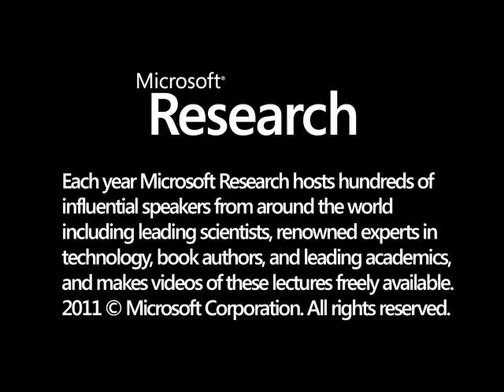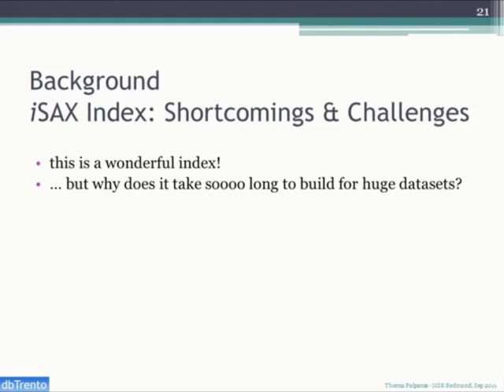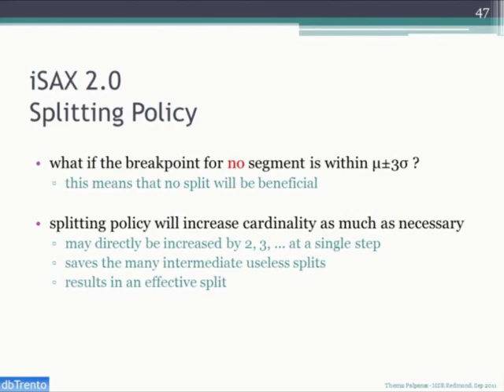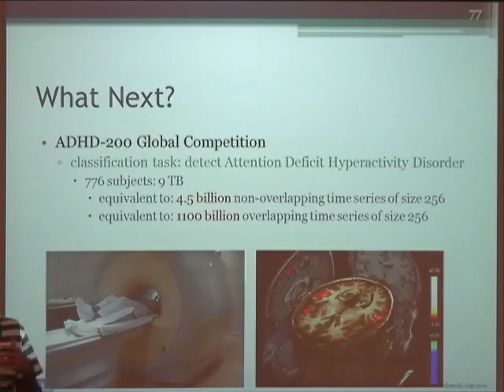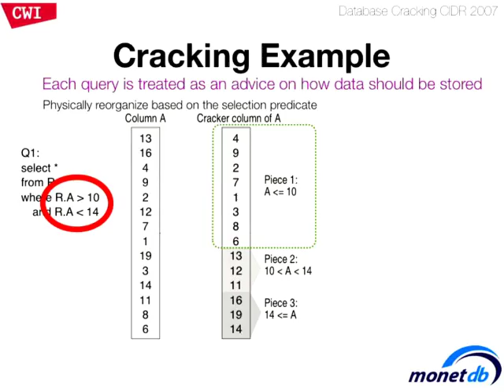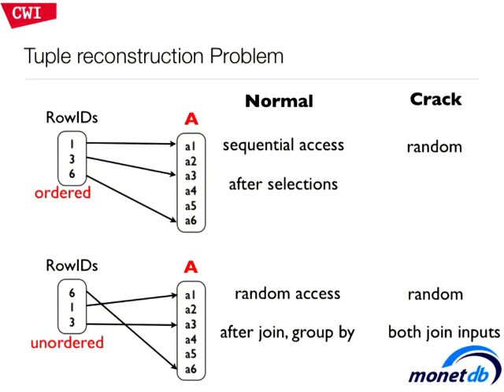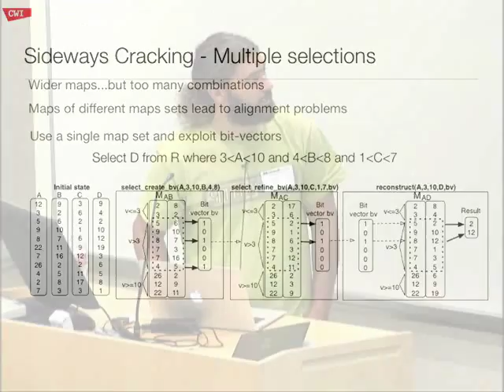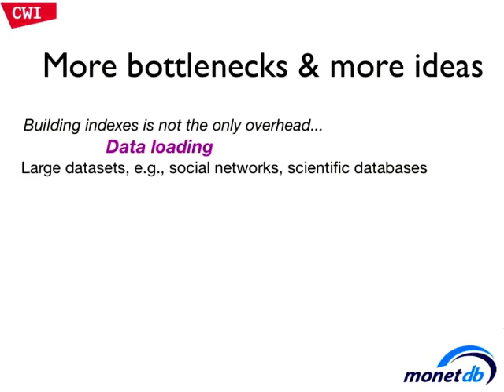iSAX 2.0: Indexing and Mining One Billion Time Series; Database Cracking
iSAX 2.0: Indexing and Mining One Billion Time Series abstract There is an increasingly pressing need, by several applications in diverse domains, for developing techniques able to index and mine very large collections of time series. Examples of such applications come from astronomy, biology, the web, and other domains. It is not unusual for these applications to involve numbers of time series in the order of hundreds of millions to billions. In this paper, we describe iSAX 2.0, a data structure designed for indexing and mining truly massive collections of time series. We show that the main bottleneck in mining such massive datasets is the time taken to build the index, and we thus introduce a novel bulk loading mechanism, the first of this kind specifically tailored to a time series index. We show how our method allows mining on datasets that would otherwise be completely untenable, including the first published experiments to index one billion time series, and experiments in mining massive data from domains as diverse as entomology, DNA and web-scale image collections. Database Cracking and the Path Towards Auto-tuning Database Kernels ABSTRACT: Database cracking targets dynamic and exploratory environments where there is no sufficient workload knowledge and idle time to invest in physical design preparations and tuning. With DB cracking indexes are built incrementally, adaptively and on demand; each query is seen as an advice on how data should be stored. With each incoming query, data is reorganized on-the-fly as part of the query operators, while future queries exploit and continuously enhance this knowledge. Autonomously, adaptively and without any external human administration, the system quickly adapts to a new workload and reaches optimal performance when the workload stabilizes. We will talk about the basics of DB cracking including selection cracking, partial and sideways cracking and updates. We will also talk about important open and on going research issues such as disk based cracking, concurrency control and integration of cracking with offline and online index analysis.